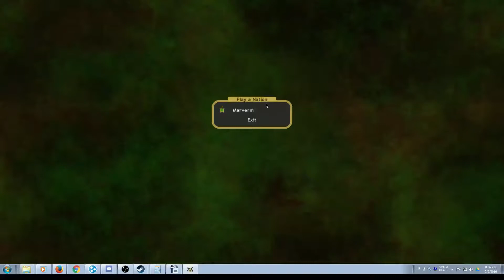TS Turn 6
Dominions 4 Game
Early Age Marverni
Magic Enhanced
Worthy Heroes
No Diplomacy